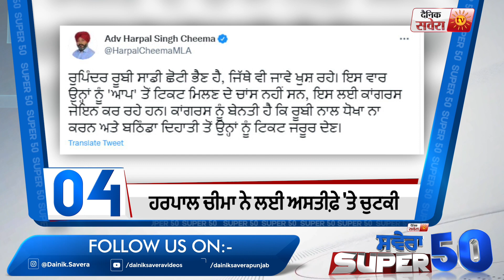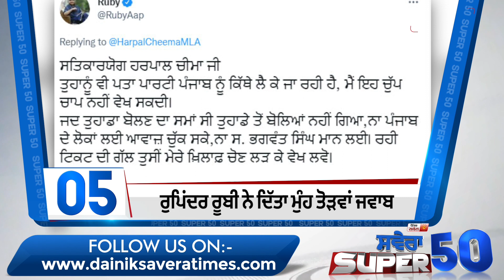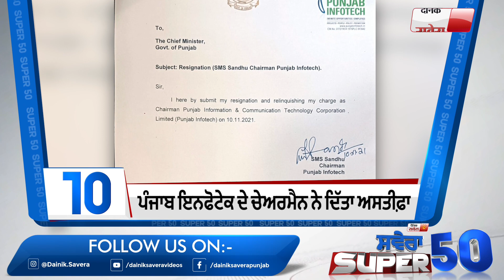ਦਿਨ ਦੀਆਂ 50 ਵੱਡੀਆਂ ਖ਼ਬਰਾਂ ਦੇਖੋ Savera Superfast 50 'ਚ